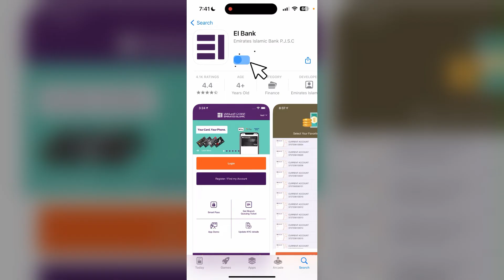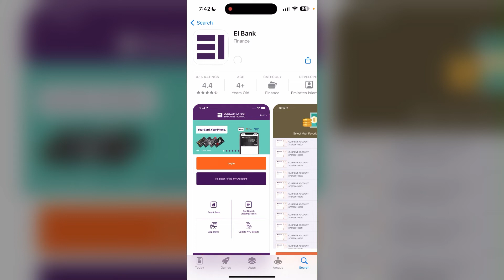How to Download Emirates Islamic Bank App 2024?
Learn how to download the Emirates Islamic Bank app in just a few easy steps! Whether you're a new customer or looking to enhance your banking experience, this tutorial will guide you through the process seamlessly.